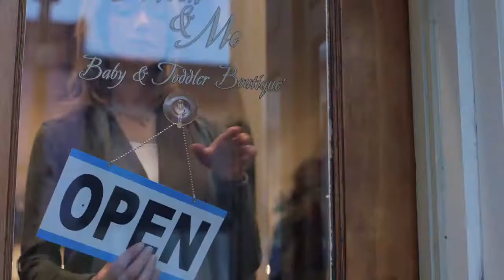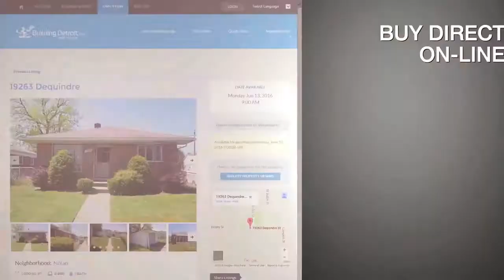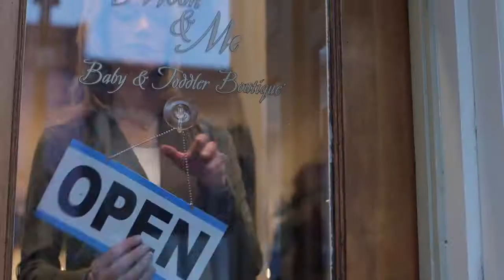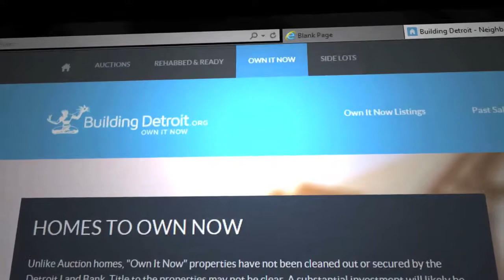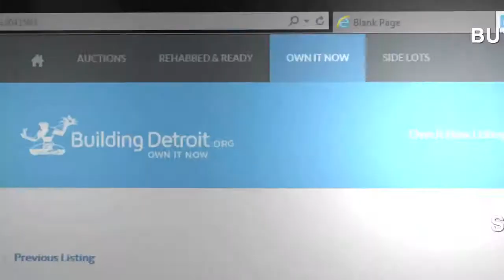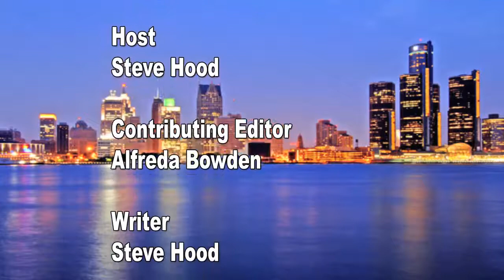September 3rd 2017 Edition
This week we talk with UAW Ford Vice President Jimmie Settles about the future of the Union and their efforts to revitalize communities across the country.